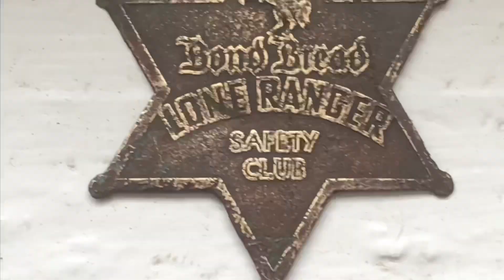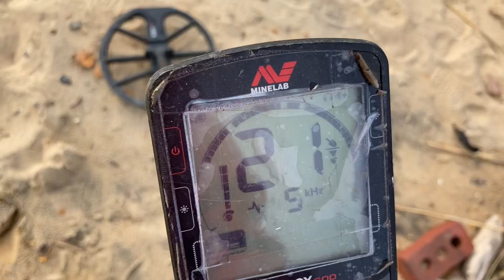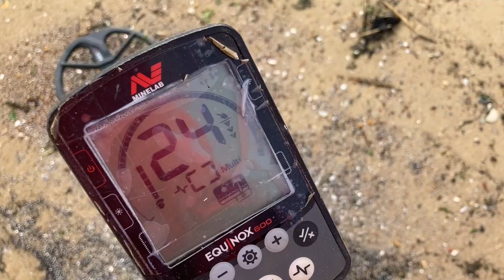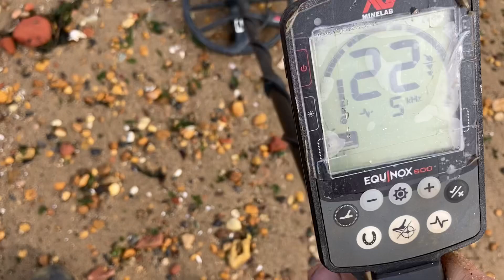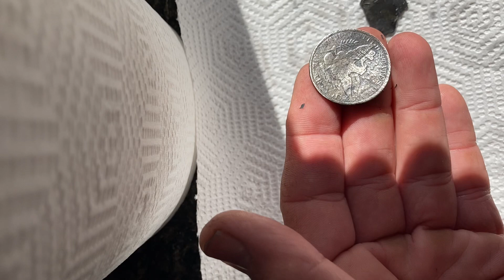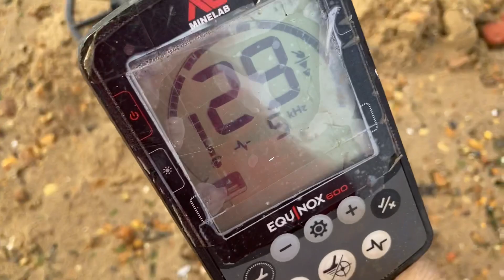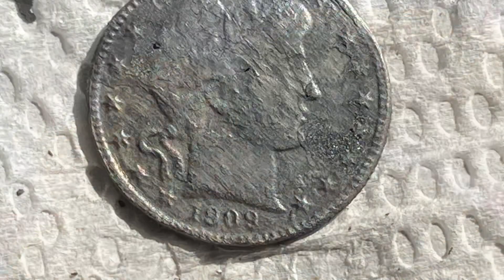Metal Detecting Challenge Completed 150 Silver Coins in 1 Year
A year long journey finally comes to a close as Thomas The Detectorist Completes his goal  of 150 Old Silver Coins Rediscovered
Watch the season finale now!
An epic way to end the journey